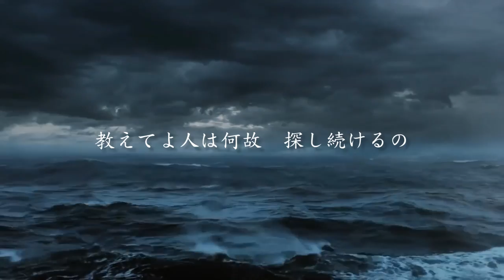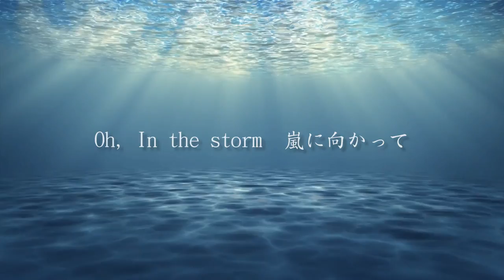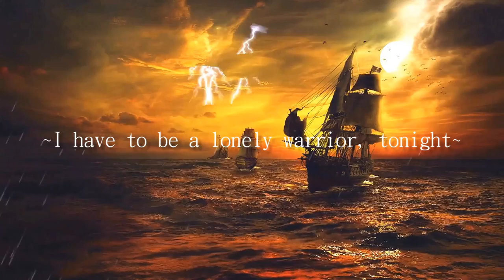(COVER) 鈴木みのる 入場曲 風になれ ~The King to the World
鈴木軍 鈴木みのる選手の入場曲、風になれ ~The King to the World（30周年バージョン）をギターで弾いてみました。
ギター以外は打ち込み、全て耳コピです。

Minoru Suzuki Theme Song Cover "Kaze ni nare" (NJPW, NOAH, AJPW...etc).

VOCALOID: MEIKO V3